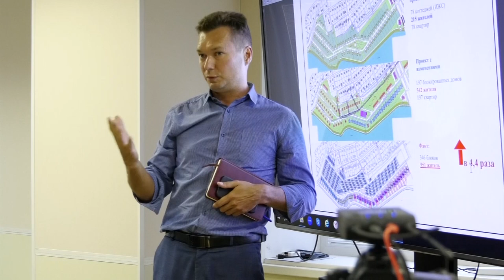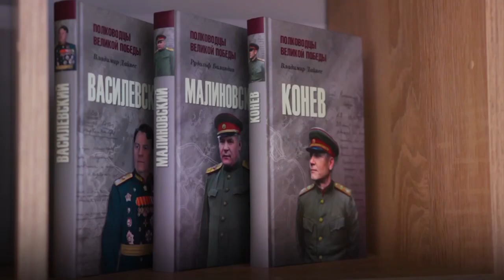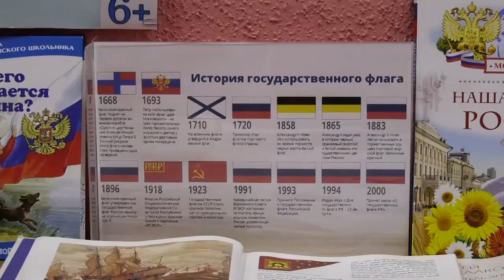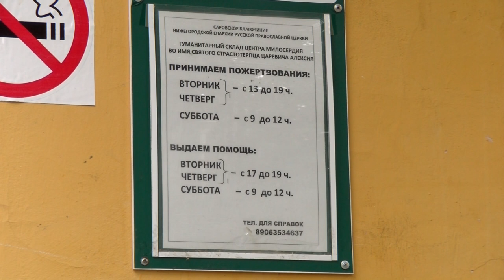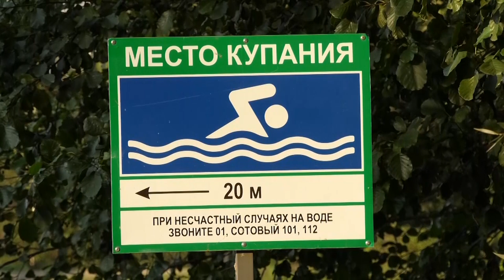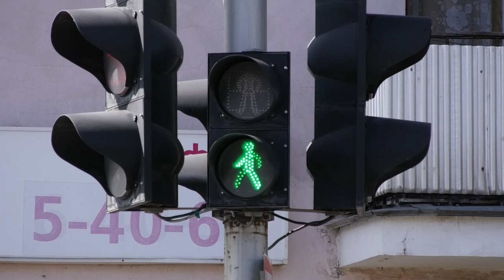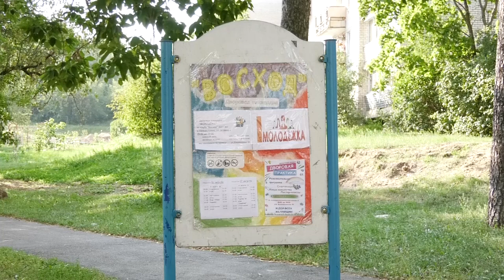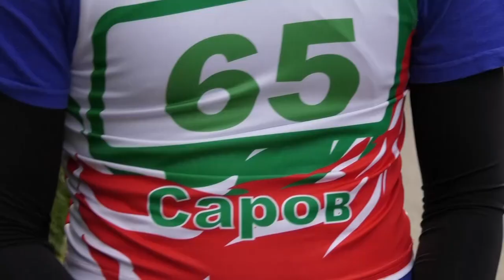Новости Сарова. Итоги недели 21.08. – 25.08.